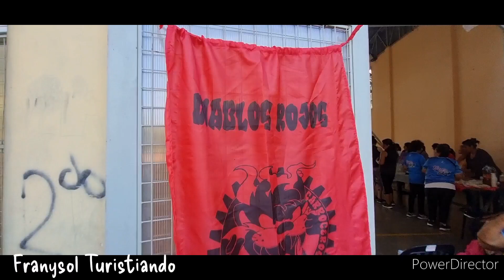SER UN CARROCERO FNE 2024 ENET 1 PALPALA COMO SE PREPARAN LOS CARROCEROS .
Ser un carrocero